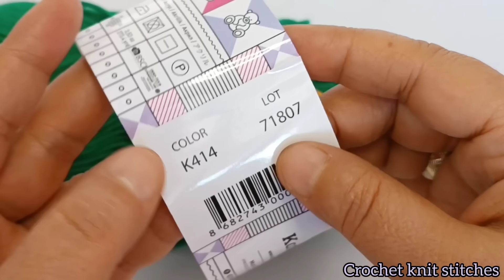I've been crocheting for years. I recommend this crochet stitch for beginners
crochet Patterns
crochet Stitches
crochet designs
crochet knitting cardigan
crochet baby blanket pattern
patrón de tejido de ganchillo
easy crochet pattern making
scarf sweater bag crochet patterns
crochet bedspread
knitting Crochet
crochet knit stitches
crochet bag for beginners